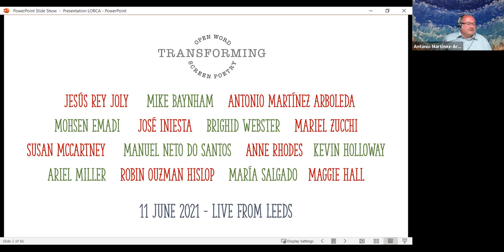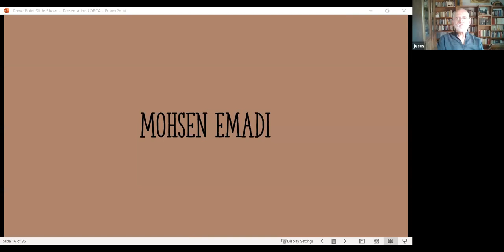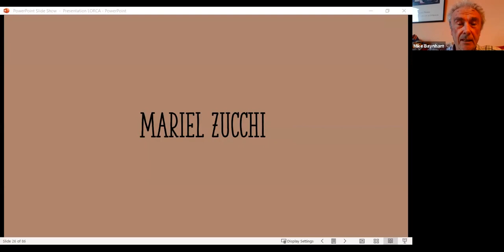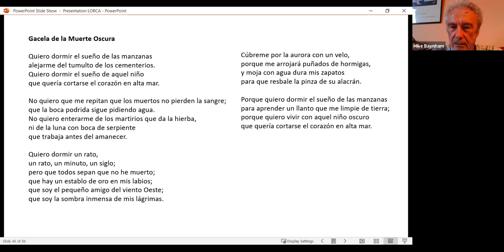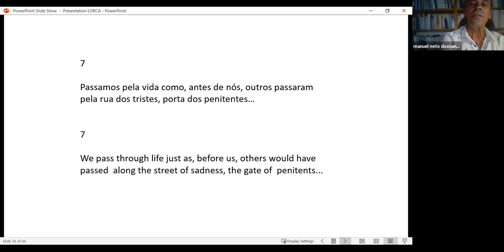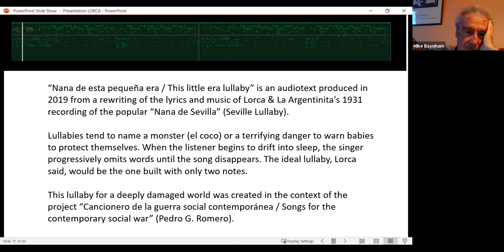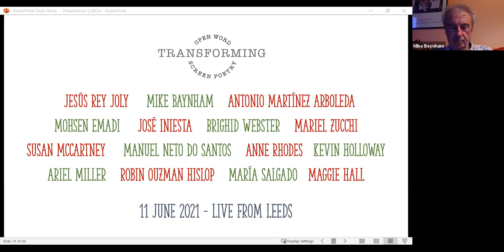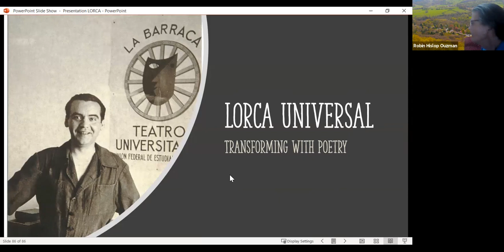Lorca Universal Transforming with Poetry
Our June 2021 Transforming event was dedicated to the figure of the universal poet Federico García Lorca. We welcomed to the Director of the Instituto Cervantes of Leeds and Manchester, Pedro Eusebio.

The event was organised by Mike Baynham and Antonio Martínez Arboleda, with music by Fran Cabeza de Vaca (in María Salgado's work).

The following artists participated in the event (in alphabetic order) in both parts of the event:

Mike Baynham
Mohsen Emadi
Maggie Hall
Kevin Holloway
José Iniesta
Antonio Martínez Arboleda
Susan McCartney
Manuel Neto Do Santos
Robin Ouzman Hislop
Jesús Rey Joly
Anne Rhodes
María Salgado
Brighid Webster
Mariel Zucchi